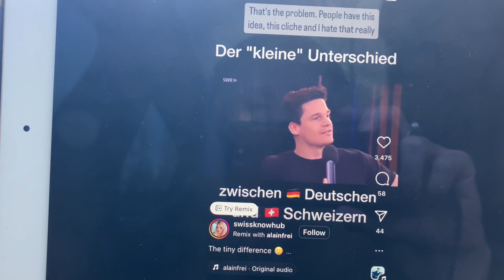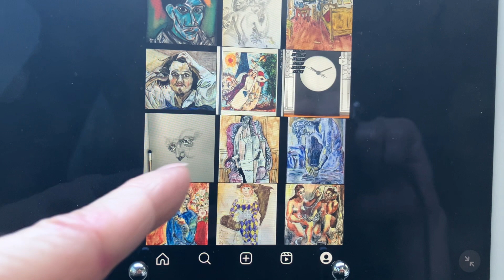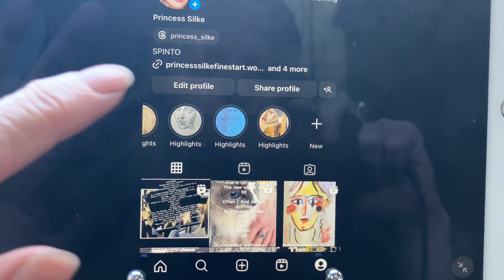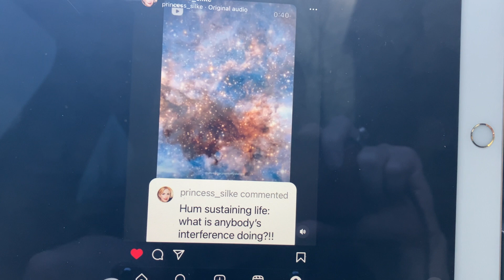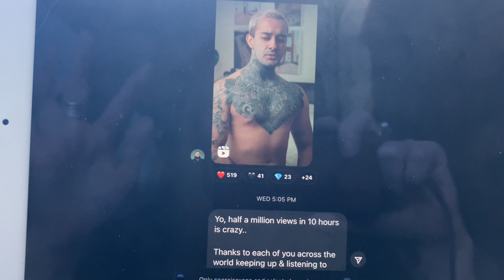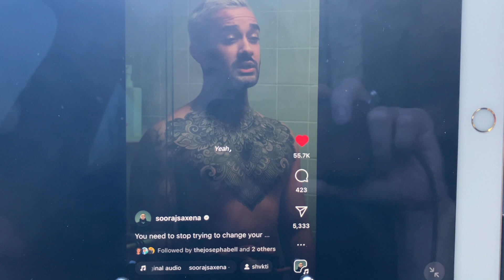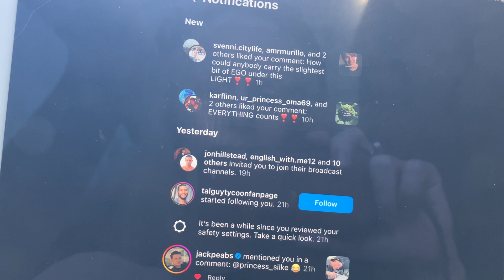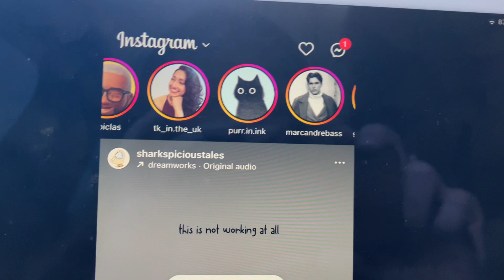61-20 INSTAGRAM BEFORE 21 SOULS